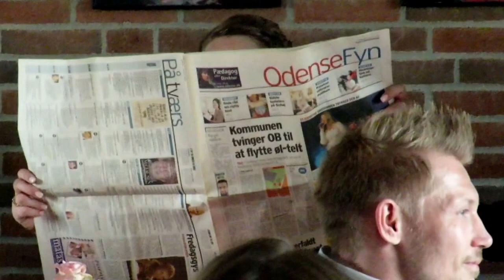cat konfirmation 2017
Denne video handler om cat konfirmation 2017